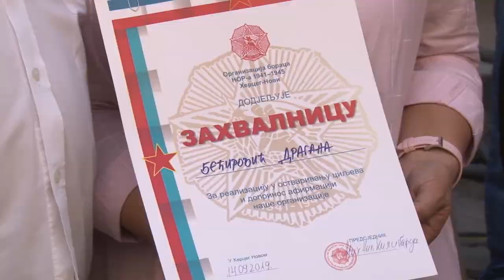Herceg Novi Memorijalni skup na Mamuli septembar 2019.